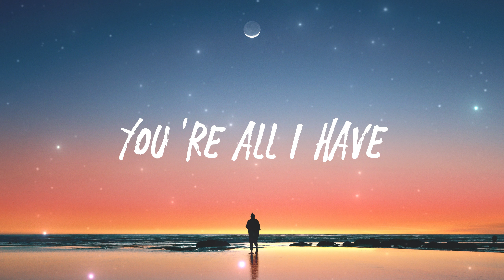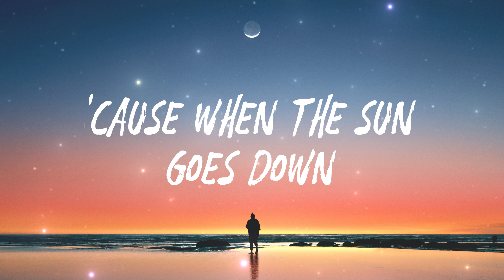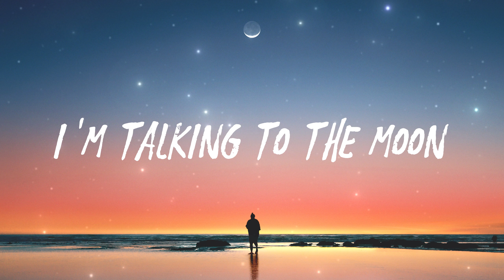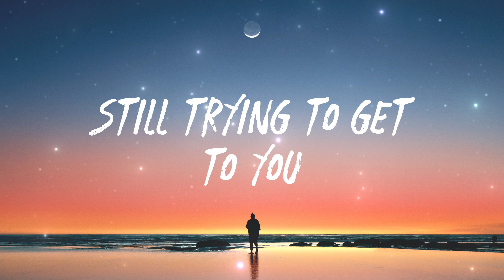Bruno Mars - Talking To The Moon (Lyrics)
[Bridge]
Oh-oh (Oh-oh-oh)
Oh-oh (Oh-oh-oh)
Oh-oh, 'cause every night

[Outro]
Oh-oh